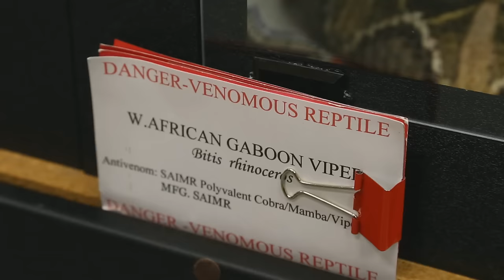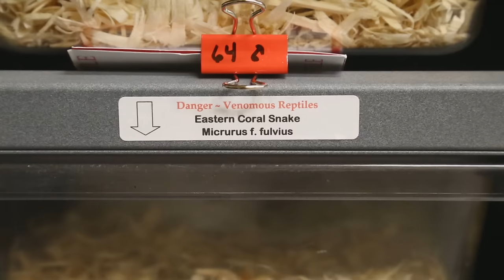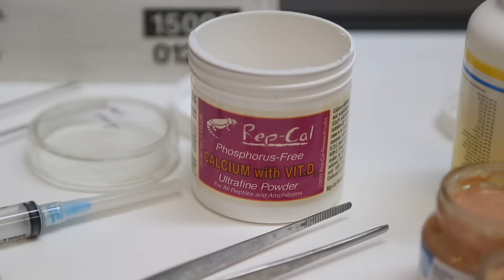Coral Snake Venom! : Kamp Kenan S2 Episode 5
Expert venomous snake handler Jack Facente gives Kenan Harkin a detailed lesson on grabbing, venom milking, and tube feeding coral snakes for the purpose of creating antivenom.  Jack also shares his special diet formula for tube feeding coral snakes as well as his vast knowledge on the true effects of a coral snake bite and it's venom.  This is an episode every herper must see!